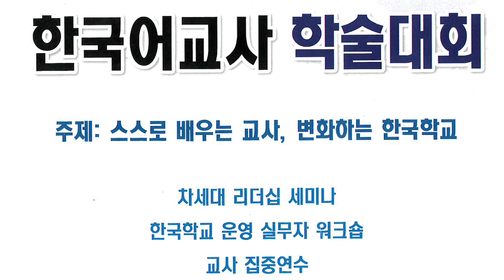미주 한국학교총연합회 김응호 회장 초대석